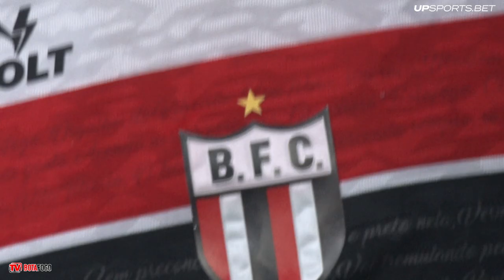Bastidores | Brasil de Pelotas 1 x 1 Botafogo